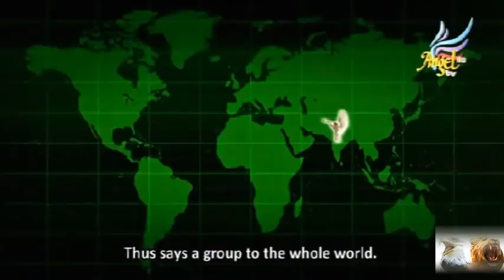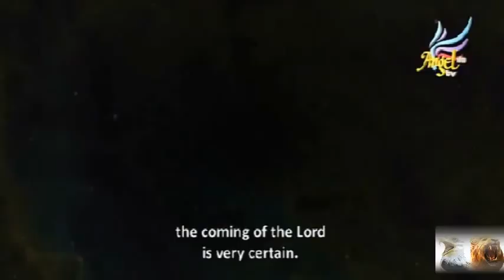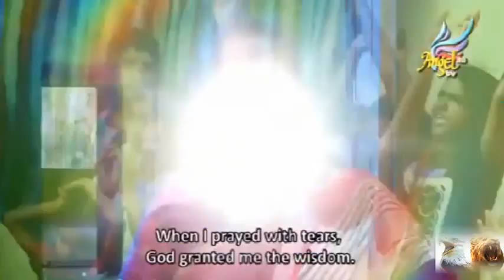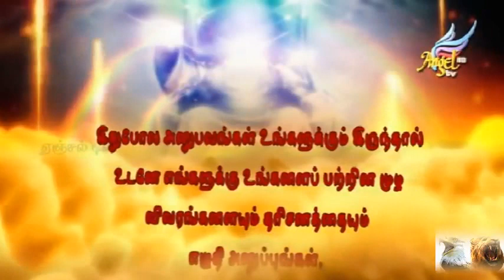AYIN RA'EH "URICH PARKER"